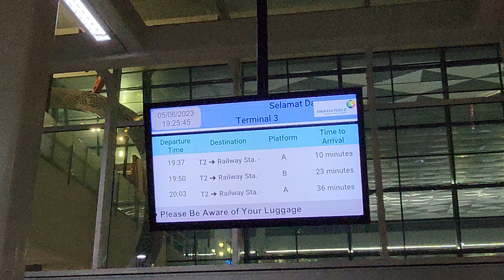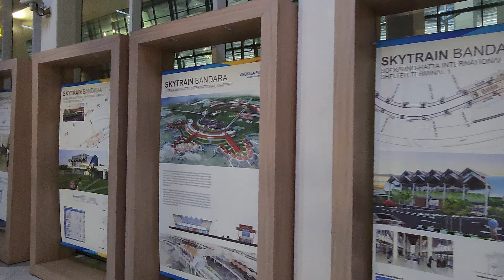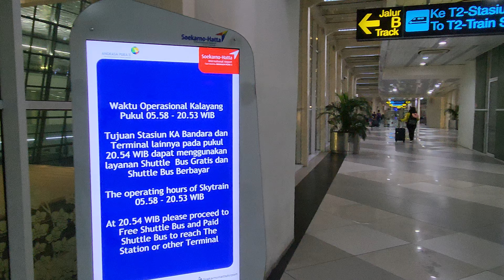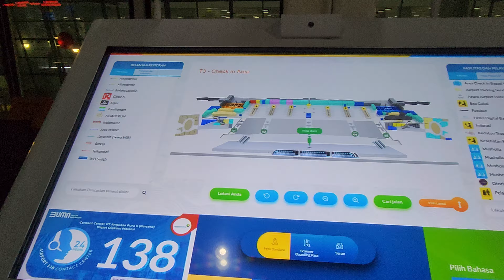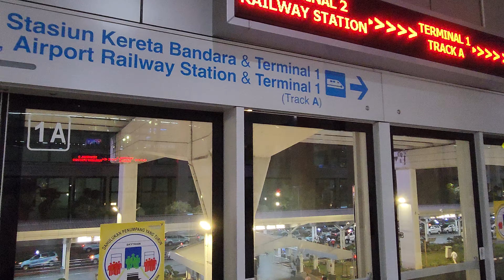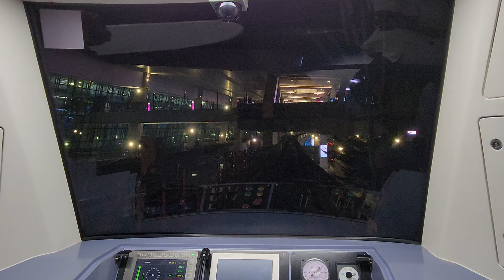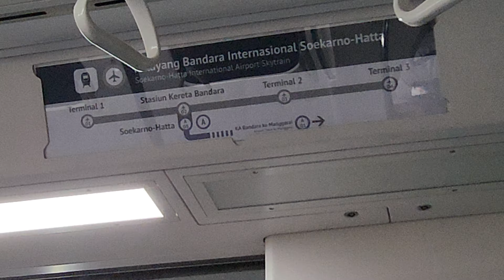Full Trip Skytrain [Kalayang=Kereta Layang] Bandara Soekarno Hatta International Airport Cengkareng❕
The Soekarno–Hatta Airport Skytrain (Indonesian: Kalayang Bandara Soekarno–Hatta) is a driverless 3.05 kilometre Automated People Mover System (APMS) which connects Soekarno-Hatta Airport Terminals 1, 2, 3 and SHIA railway station, free of charge. Skytrain takes 5 minutes from one terminal to another, with 7 minutes needed to get from Terminal 2 to Terminal 3.

Rolling stock
The system uses Airport Automated People Mover System rubber-tyred metro manufactured by state-owned enterprise PT LEN Industri in cooperation with South Korean Woojin Industries. Three train units operate with each train unit consisting of two cars. They are capable to transport 176 passengers in one trip. The train travels at a speed of 60 kilometers per hour. Each trainset is equipped with automated guide-way transit (AGT) technology. The system is capable for automated operations, but its implementation have been delayed pending trials conducted by LEN Industri.

Stations
There are 4 stations served by Airport Skytrain; Terminal 1, 2 and 3 each has one station. The airport shuttle Skytrain is integrated to SHIA railway station, from where passengers can conveniently travel to–and from–Jakarta city center by Soekarno–Hatta Airport Rail Link.

Skytrain operating schedule is accessible online and through the Indonesia Airport website and smartphone application. All Skytrain stations are equipped with platform screen doors and have information screens displaying real-time arrival time of the next train. Skytrain has been operational since 17 September 2017.

Future expansion
The Skytrain will be extended to planned new Terminal 4 and Sky Hub (commercial area) in Phase 2. Then it will be connected to Integrated Building Terminal, Terminal 1, 2 and 3.

Kalayang Bandara Soekarno–Hatta (bahasa Inggris: Soekarno–Hatta Airport Skytrain) adalah sebuah layanan pengangkut penumpang (automated people-mover system, APMS) sepanjang 3,05 kilometer yang melayani tiga terminal serta stasiun kereta bandara di Bandar Udara Internasional Soekarno-Hatta Tangerang, Banten, Indonesia. Kereta ini menjangkau Terminal 1 dan Terminal 2 bandara dengan waktu tempuh 5 menit, sementara Terminal 2 menuju Terminal 3 ditempuh dalam waktu 7 menit. Penumpang dapat menggunakan kereta ini tanpa dipungut biaya.

Armada
Layanan pengangkut penumpang ini menggunakan kereta gerak-roda otomatis (automated people-mover system) yang diproduksi oleh PT LEN Industri dan Woojin Industries asal Korea Selatan. Dari dua rangkaian kereta yang beroperasi, setiap rangkaian kereta terdiri dari tiga gerbong yang keseluruhannya dapat mengangkut hingga 176 penumpang dalam satu kali perjalanan. Setiap gerbong kereta mampu melaju hingga 60 kilometer per jam. Setiap rangkaian kereta juga dilengkapi dengan teknologi automated guide-way transit (AGT).

Walaupun pengangkut penumpang ini dapat beroperasi secara otomatis, hingga saat ini pengoperasian pengangkut penumpang ini masih dilakukan secara manual oleh petugas.

Pemberhentian
Ada empat pemberhentian Kalayang Bandara Soekarno-Hatta, yakni Terminal 1 di ujung selatan, diikuti oleh Bangunan Integrasi yang terhubung langsung dengan Stasiun Bandara Soekarno-Hatta sebagai terminus layanan Kereta Ekspres Bandara Internasional Soekarno-Hatta, Terminal 2, dan Terminal 3 sebagai pemberhentian ujung utara.

Jadwal beroperasinya pengangkut penumpang ini dapat dijangkau melalui situs web Indonesia Airports dan aplikasi yang tersedia di telepon pintar. Seluruh bangunan pemberhentian Kalayang dilengkapi dengan pintu peron (platform-screen-doors) serta layar televisi untuk memberitahukan keberangkatan kereta selanjutnya. Layanan Kalayang mulai beroperasi sejak 17 September 2017.

Pengembangan
Ke depannya, jalur pengangkut penumpang ini akan diperpanjang melewati terminal 4 dan area komersial Sky Hub hingga kembali ke Terminal 1 dengan mengelilingi Bandara Soekarno-Hatta.